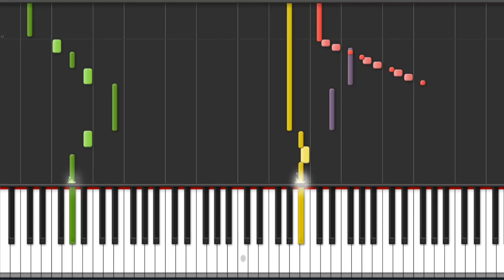Donny Osmond Puppy Love Piano Tutorial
And they called it puppy love
Oh, I guess they'll never know
How a young heart really feels
And why I love her so
Just because we're in our teens
Tell them all, please tell them it isn't fair
To take away my only dream
I cry each night my tears for you
My tears are all in vain
I'll hope and I'll pray that maybe someday
You'll be back in my arms once again
Someone, help me, help me, help me please
Is the answer up above
How can I, oh how can I tell them
This is not a puppy love
This is not a puppy love, not a puppy love
Songwriters: Paul Anka